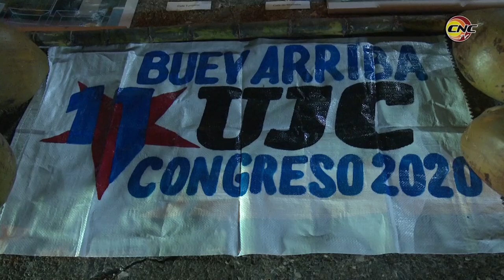Jóvenes realizan actividades recreativas como parte del XI Congreso de la UJC en Granma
En la provincia de Granma se está desarrollando el XI Congreso de la Unión de Jóvenes Comunistas. 200 delegados y cerca de 30 invitados participan en esta cita caracterizada por el protagonismo que tienen hoy las nuevas generaciones en la sociedad cubana y los valores de la organización. Diversas actividades recreativas han ocurrido durante el evento.